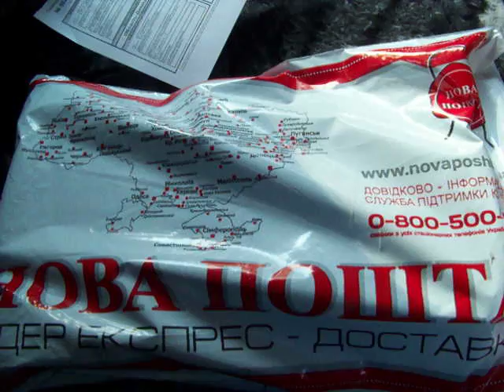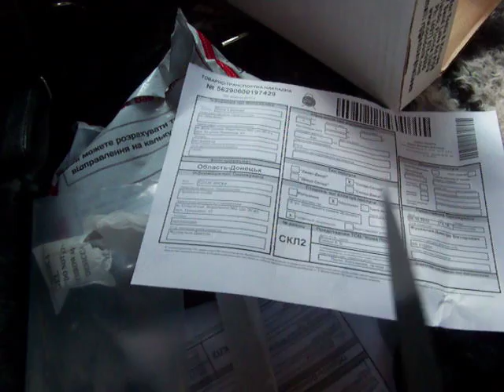Пришёл нож из магазина hazard4.com.ua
Спонтанный анбокс из магазина пользователя hazard4ua